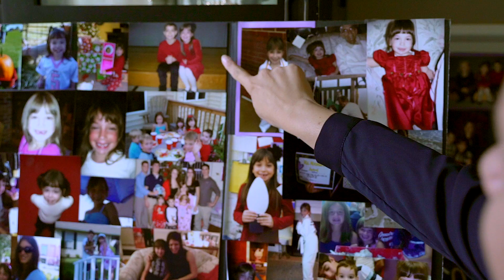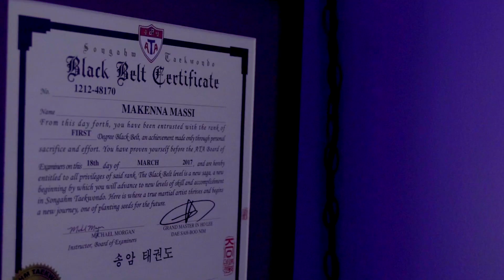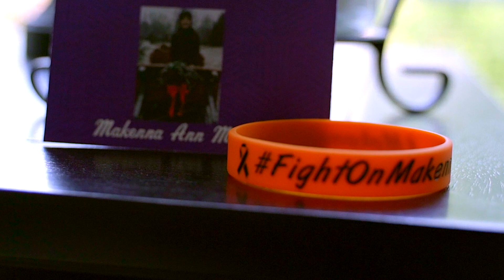Fight On Makenna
Makenna Ann Massi was a 14-year-old teenager who gained her wings on September 27th, 2018 after a 9-month battle fighting Acute Myeloid Leukemia (AML).

Makenna was all about the color purple, scary movies, spicy food, and chocolate cake. She was the biggest and truest fan of the Philadelphia Eagles, her golden doodle Santino was her constant companion, and she had a passion for Tae Kwon Do, earning her a first-degree black belt.

Makenna believed in the power of laughter, the strength of family, and that one day we will find a cure for Childhood Cancer

This video was created for the Bite for the Fight Food Festival in support of the Fight On Makenna Foundation.